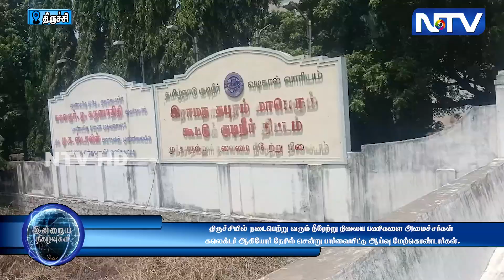🔴 திருச்சியில் நீரேற்று நிலைய பணிகளை அமைச்சர்கள் கலெக்டர் ஆகியோர் நேரில் சென்று ஆய்வு | 7.10.23